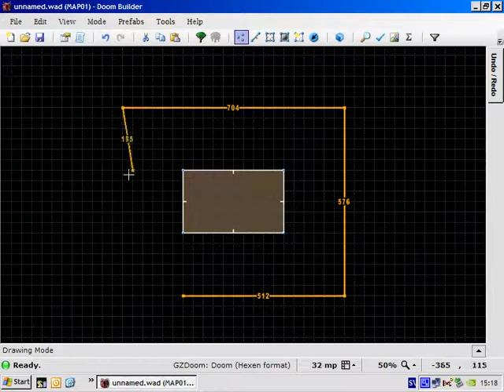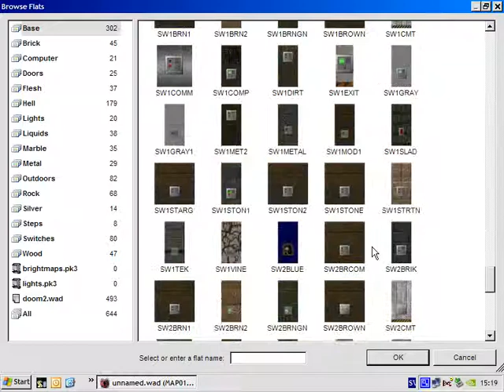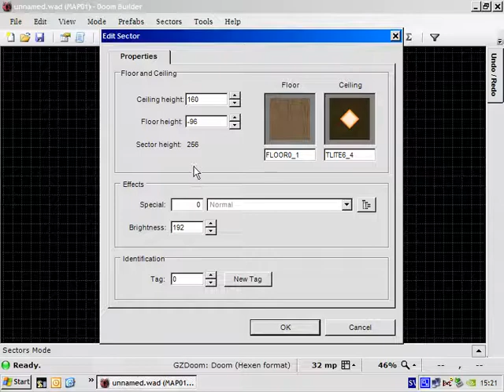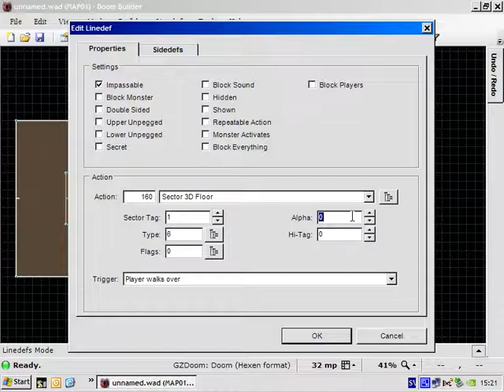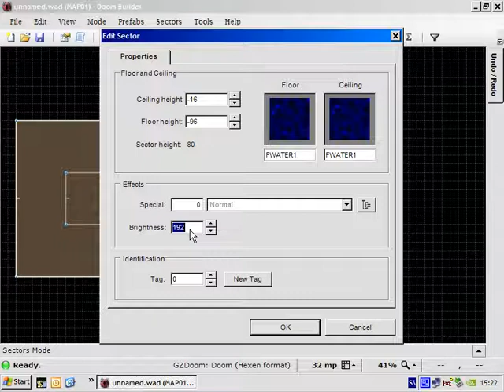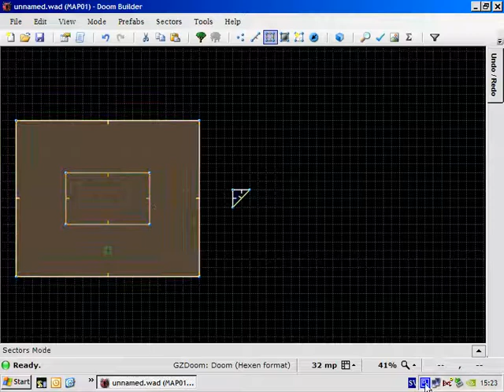Deep water GZDoom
Deep water effect in GZDoom